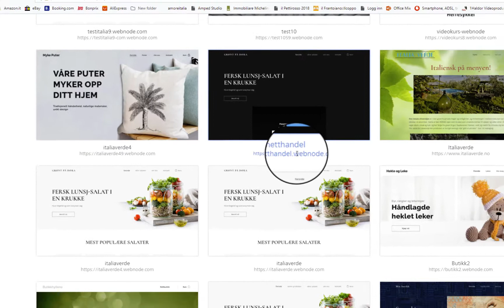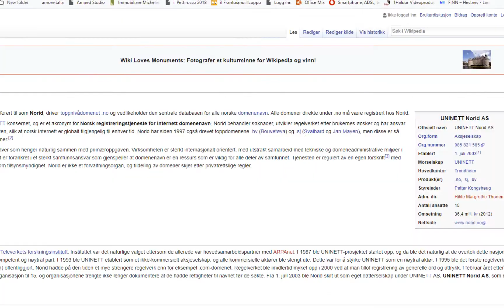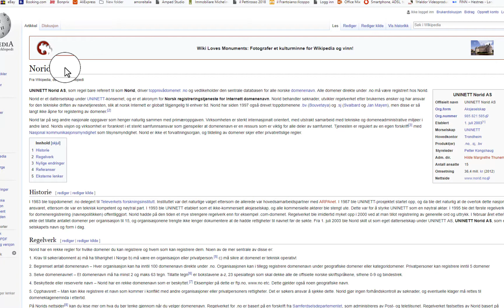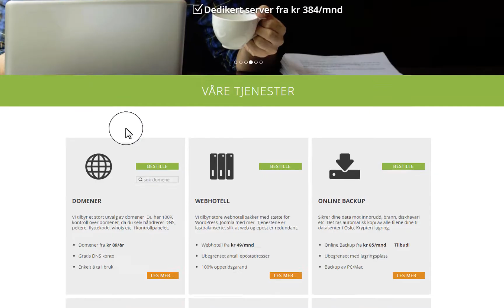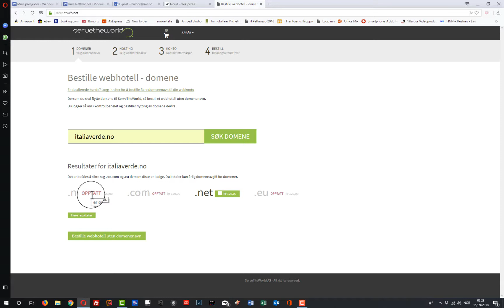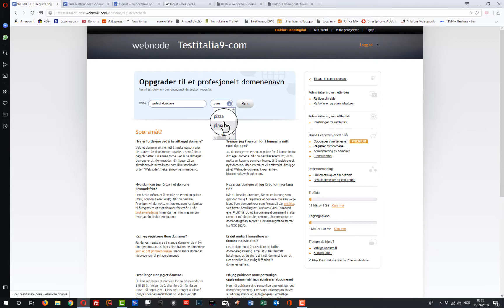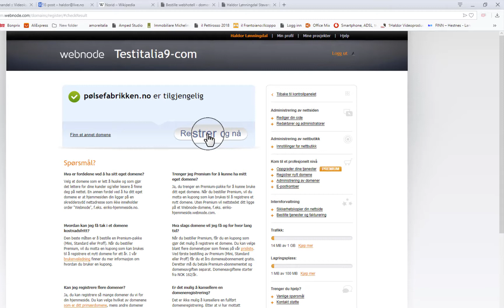12 Eget domene